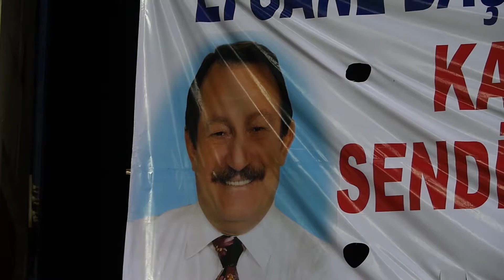Karabükspor Başkanı Feridun Tankut Röportajı (34. Bölüm Karabükspor)